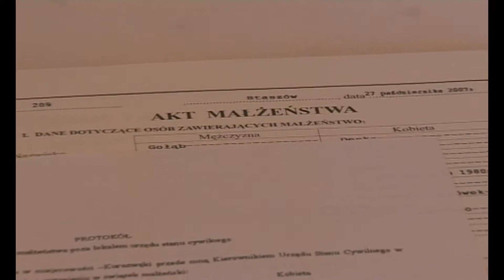Teledysk ślubny Kamili i Krzysztofa - 27.10.2007 Zespół Pałacowy w Kurozwękach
Uroczystości ślubne Kamili i Krzysztofa. Cała uroczystość (błogosławieństwo, ślub, przyjęcie weselne) odbyła się w Zespole Pałacowym w Kurozwękach 27 października 2007r.